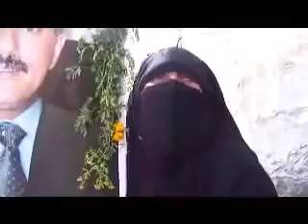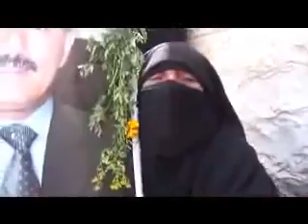دعوه صادقه من قلب محب للرئيس الصالح